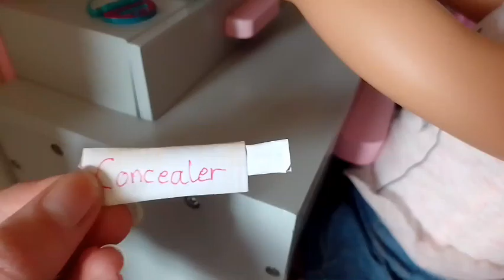Doing Camila's Makeup!